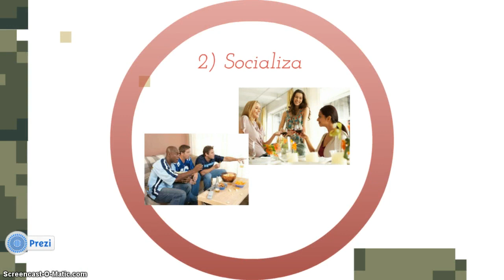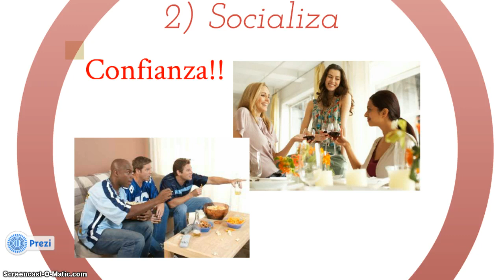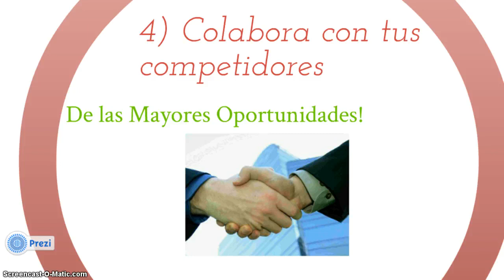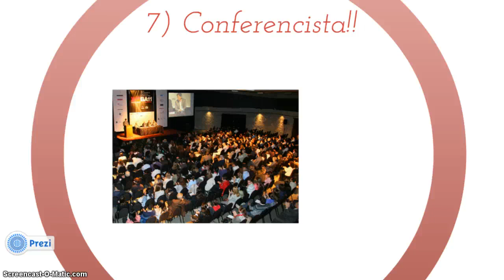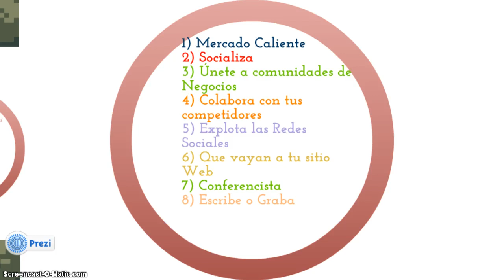Tips para conseguir tus primeros clientes / Titto Gálvez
Estos son 8 tips muy sencillos que te ayudarán a conseguir esos primeros clientes a partir de que abras tu negocio. Aplica todos estos y te aseguro que tu negocio empezara a crecer más rápido de lo que te imaginas.

@tittogalvez Tiktok
@tittogalvez Twitter
@tittogalvez Linked
In: Titto Galvez

Si no te quedo claro mi nombre soy Titto Gálvez !!